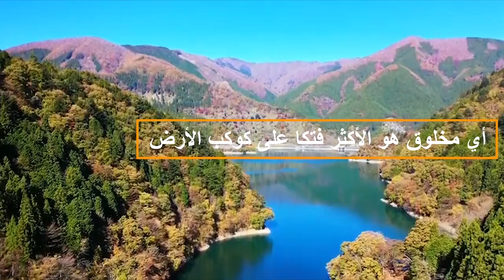أكثر مخلوق وحشي على كوكب الأرض، هل تعلم من هو أخطر مخلوق على الأرض ؟؟؟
أكثر المخلوقات الوحشية على كوكب الأرض، مخلوق دمر بأفعاله ولازال يدمر كوكبنا، الانسان الذي ساهم في تلويث البر وتلويث الجو وتلويث الماء من أنهار ومحيطات وبحار، أخطر الكائنات على كوكب الأرض.